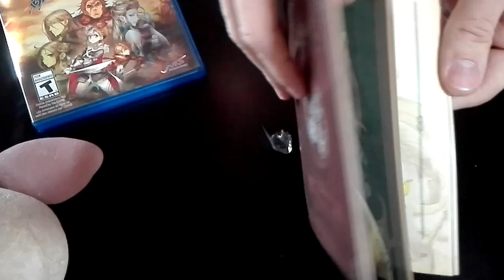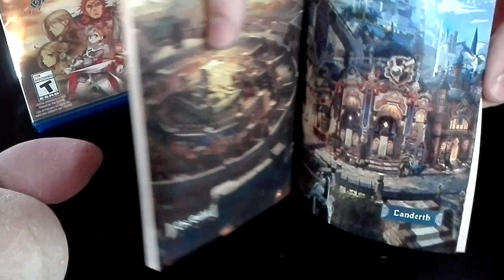Grand Kingdom - UNBOXING - Launch Edition 🔥- PlayStation 4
✅Te invito a valorar mis vídeos con 👍 o 👎
Grand Kingdom es un juego de rol táctico lanzado en el año 2015 para PlayStation 4 y PlayStation Vita. Una pequeña joya oculta en el catálogo de exclusivos del ecosistema PlayStation que, como tantos otros, se quedó en el olvido.